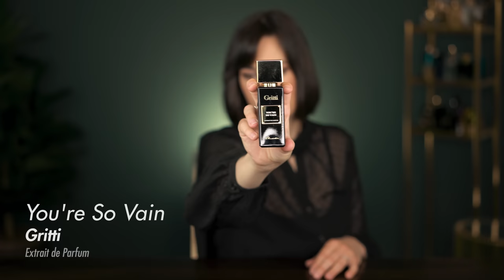REVOLUTION AM DUFTHIMMEL? | Leni's Scents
heute zeige ich euch wieder ein paar tolle neue Düfte und wir schauen uns die Marke Commodity näher an :)
Viel Spaß!

🖤 🖤 🖤 VORGESTELLTE PARFUMS 🖤 🖤 🖤

0:00 Commodity: Neues innovatives Duft-Konzept?

0:28 Commodity "Exploration Kit"

4:10 *Commodity "Moss"

6:21 *Commodity "Moss-"

7:41 *Commodity "Moss+"

9:42 *XerJoff "Cruz del Sur II" (Eau de Parfum)

11:22 *XerJoff "Irisss" (Eau de Parfum)

14:10 *Gritti "Pomelo Sorrento" (Eau de Parfum)

16:06 *Gritti "You're So Vain" (Extrait de Parfum)

18:18 *Gritti "Beyond The Wall" (Extrait de Parfum)

🎞️ 🎞️ 🎞️ WEITERE VIDEOS 🎞️ 🎞️ 🎞️

🎬🎬🎬 FILMING EQUIPMENT 🎬🎬🎬

🎼 🎼 🎼 MUSIK 🎼 🎼 🎼

💌 💌 💌 SOCIAL 💌 💌 💌